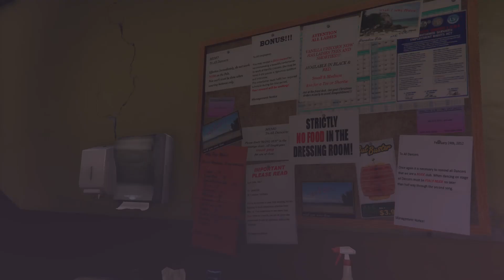GTA V - Walkthrough ULTRA GRAPHICS!!! Part 26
Franklin master of parachute.